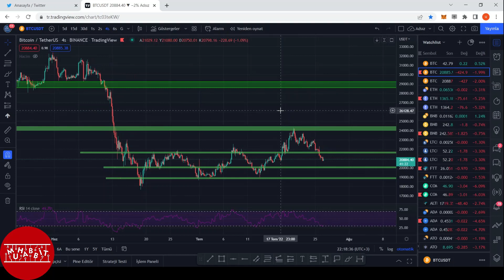27 Temmuz FED Faiz Kararı Öncesi Bitcoin!!!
Bu videoda Crypto Draco sizler için bitcoin fiyat grafiğini ve yarın akşam (27 Temmuz 2022 21:00) açıklanacak olan fed faiz kararının olası etkilerini inceledi.

Bu tarz haberler açıklandığında grafiklerde ani hareketler olabileceğinden lütfen dikkatli olunuz ve riskinizi hesaplayınız.

İyi seyirler...

BİZİ TAKİP EDIN!

*Bu kanalda paylaştığımız hiçbir şey yatırım tavsiyesi değildir.